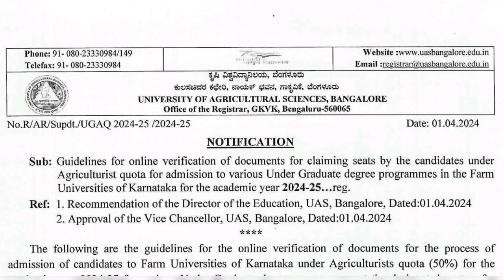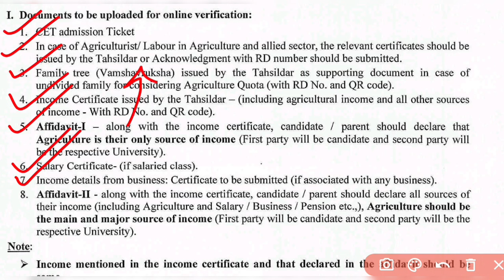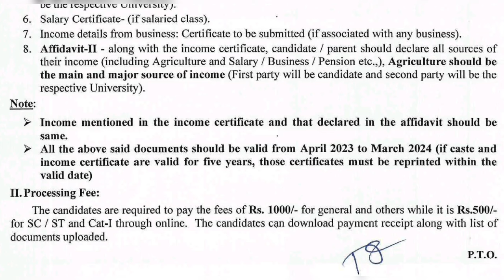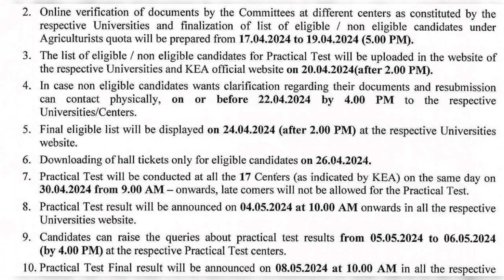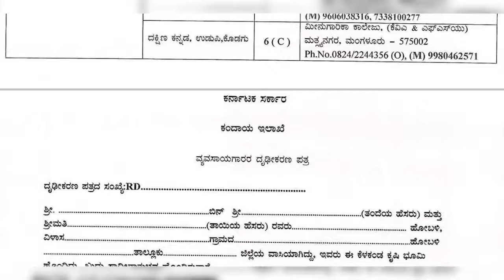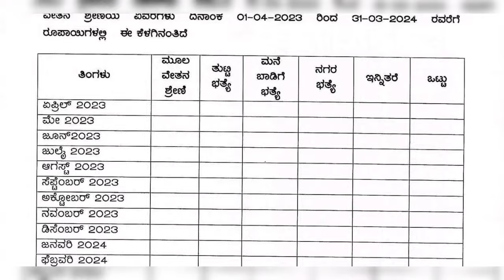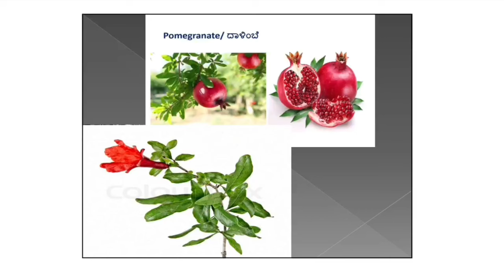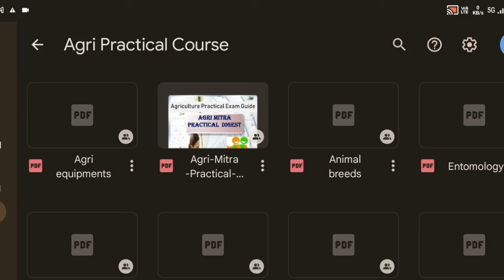ಕೃಷಿ ಪ್ರಾಯೋಗಿಕ ಪರೀಕ್ಷೆ ದಿನಾಂಕ ಮುಂದೂಡಿಕೆ | Document Verification ಹೇಗೆ & ಯಾವಾಗ ? New Date Announced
KCET Agriculture practical exam complete course with lowest price range. do whatsapp if you have any issues to 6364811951.

Procedure to purchase course,

Make the payment using link, (Only Rs. 250)

Send screenshot to given WhatsApp no.
(its only soft copy pdf, no hard copy will be sent).
No refund in any circumstances.

Online verification of applications submitted for the current academic year 2024-25 for admission under the quota of agriculturists (50%) for bachelor's degrees will be conducted online. Candidates will be selected for enrollment verification at the same centers while submitting their application to the Karnataka Examinations Authority.

A committee appointed by the respective universities will scrutinize the applications. Guidelines for Candidates to Submit Original Documents for Online Verification K.E.A. Depending on the examination center indicated earlier by the students in the application form, such students should submit the following documents to the Karnataka Examination Authority and the State Department of Agriculture and Agriculture.

It can be uploaded online on the official websites of the respective universities.

Keep Supporting ..
May God Bless You All
Take Care